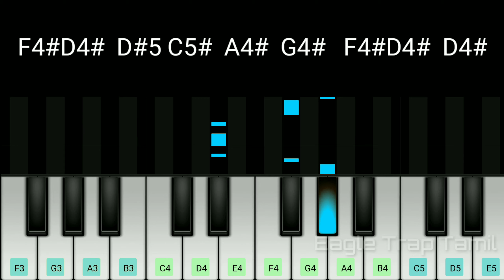Linga Orchestra BGM Keyboard Notes | A.R.Rahman | Eagle Trap Tamil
Track : Raja Lingeshwaran BGM
Movie : Linga
Composer : A.R.Rahman
Scale: C# Major

This is a Keyboard Notes video. I play the starting Brass section in low Octave for give the full notes of the BGM. You can play the notes at correct octave by using the given notes in the video.